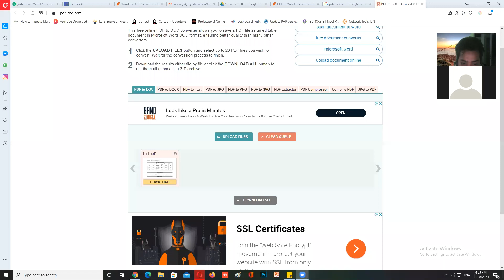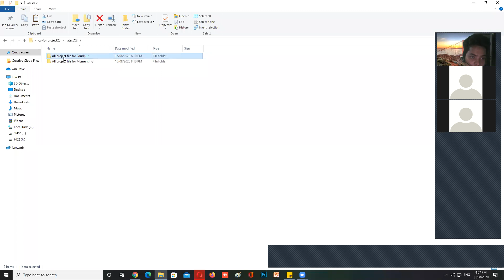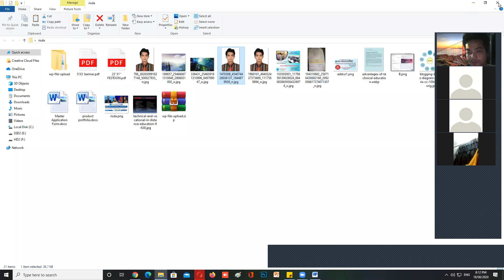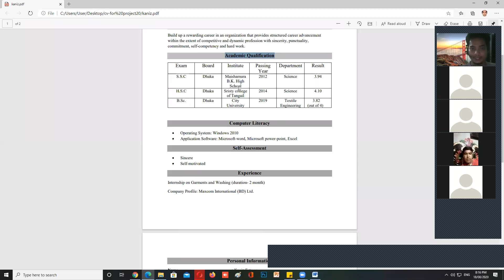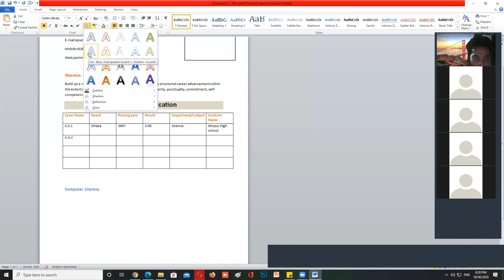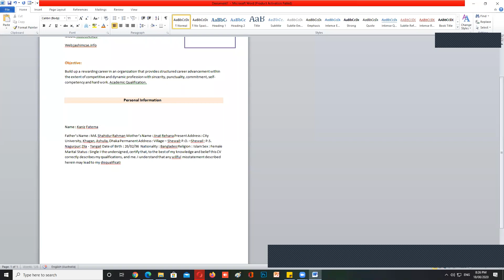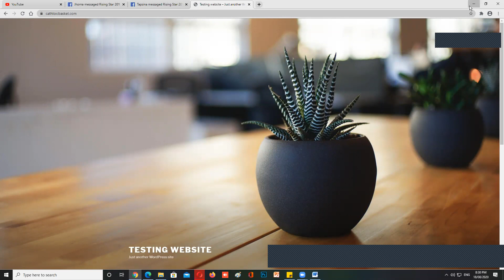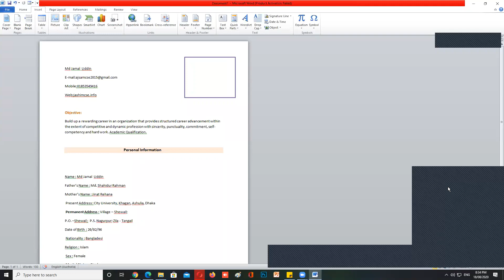How to make CV by using Microsoft Word.Freelancing and data entry task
How to create CV by using Microsoft word ,upload picture,signature, and create table,career objective.How to convert word to pdf and pdf to word and so on More details :Join our class